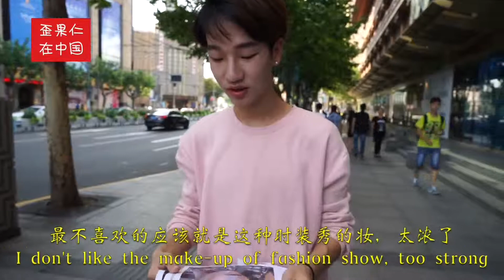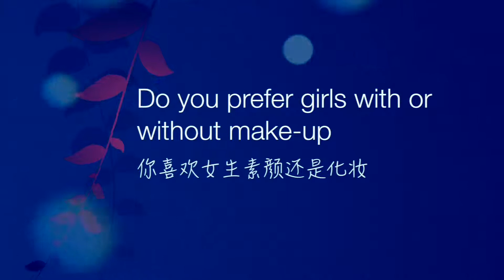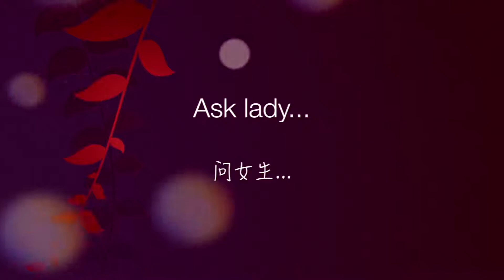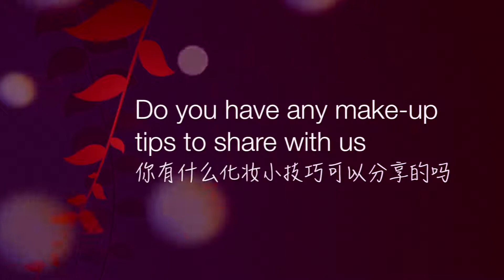一觉睡醒，突然不认识躺在身边的人是一种什么感觉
当下还有多少人敢以素颜闯世界？对于素颜，淡妆，浓抹，你能接受哪个？快来围观中外帅哥美女的审美观，大家对化妆这事怎么说？听闻，外国人可以接受一切不可思议的事情，包括永不卸妆，你信吗？